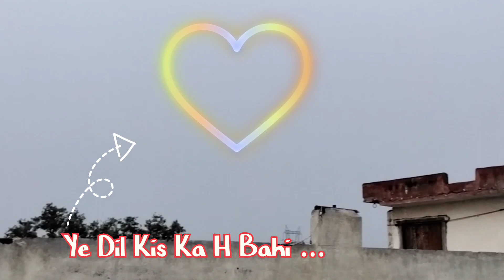Bareilly😱 Weather Today Vlog || इतनी बारीश बरेली 😱 youtubevlog barishstatus 👈 vlog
बरेली मे इतनी बारीश खतरनाक  हो गया बही @v_unique_fitness instagram account follow now